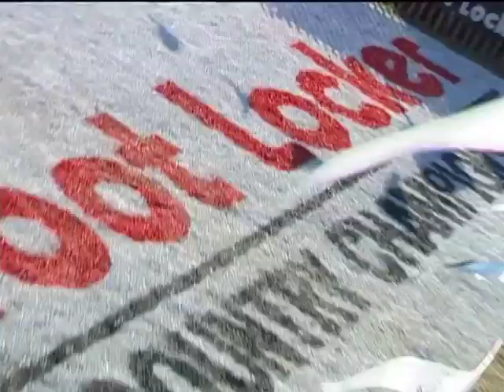Midwest Boys Highlight Film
Lukas Verzbicas won the Foot Locker Cross Country 2010 Midwest Regional. Allie Woodward was the girls champion.